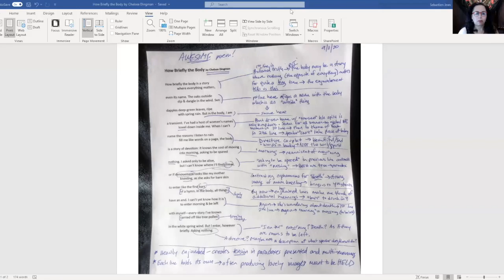On Chelsea Dingman's poem "How Briefly the Body".